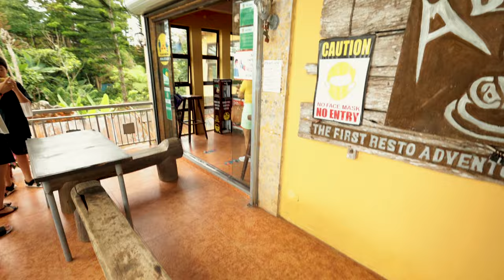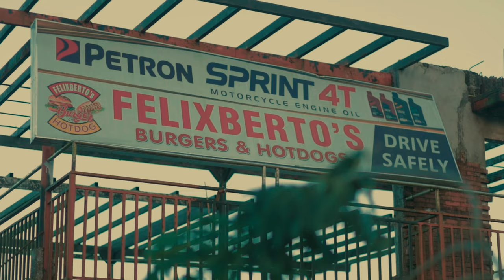SUCCESS MAY LOOK LIKE THIS!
SUCCESS may come through different forms. Don't look at success on how far you've got coz  it will just disappoint you forever, there is always someone further ahead of you.
Success is not how far you've got. Success is how far you've got from where you've started.